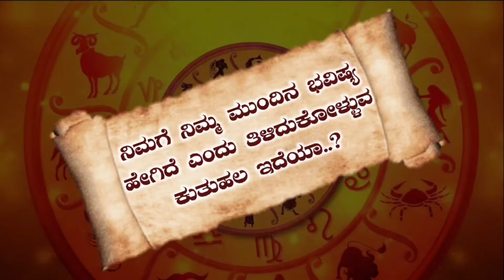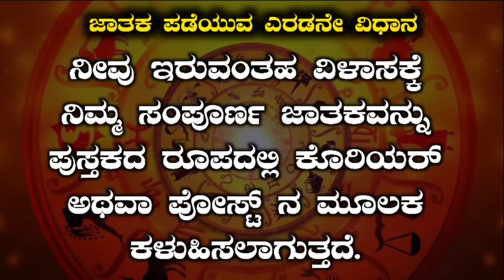Mithuna Rashi Bhavishya February 2024 Mithun Rashi Bhavishya In Kannada Mithuna Astrology In Kannada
IN THIS VIDEO INFORMATION ABOUT SEPTEMBER MOUNT MITHUNA RASHI BHAVISHYA
👇ನೀವು ಜಾತಕಗಳನ್ನು ಪಡೆಯುವುದಕ್ಕಾಗಿ ಲಿಂಕನ್ನು ಕ್ಲಿಕ್ ಮಾಡಿ.👇
1) Mithuna rashi February 2024 kannada
2) Mithun rashi February 2024
3) Mithuna rashi bhavishya
4) Mithuna rashi
5) mithun bhavishya
6) Mithuna rashi kannada
7) bhavishya
8) Mithuna rashi 2024
9) Mithuna rashi 2024 kannada
10) Mithuna rasi February 2024 kannada
11) Mithuna rashi February 2024
12) Mithuna bhavishya kannada
13) Mithuna rashi May
14) February Mithuna rashi 2024
15) dina bhavishya
16) February Mithuna rashi bhavishya
17) Best Astrology
18) Kannada Astrologer
19) Astrology Kannada
20) Best Astrologer